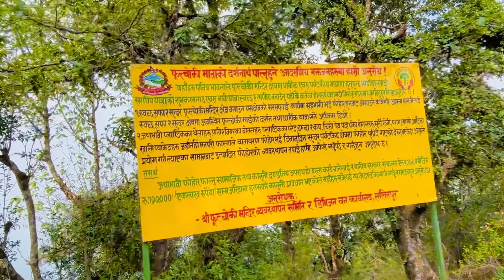Phulchoki Ride With My Homies🌺❤️‍🩹|| Most Off-Roading 😱 But The Upper View Is Awesome 😌😻